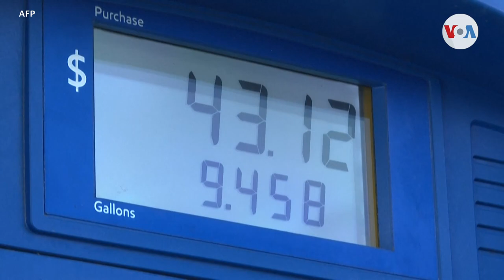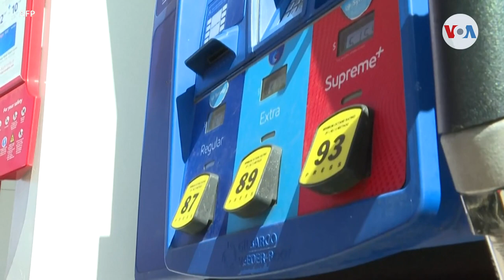Cae el costo de la gasolina y el índice de precios al productor en EEUU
Dos indicadores económicos presentados este jueves ofrecen un alivio temporal al impacto de la inflación en los bolsillos de los estadounidenses. Se trata de la primera caída de la inflación mayorista en dos años y un descenso en el precio de la gasolina. Informa Jorge Agobian de la Voz de América.

¡Visítenos!